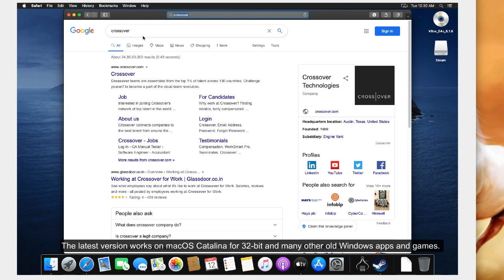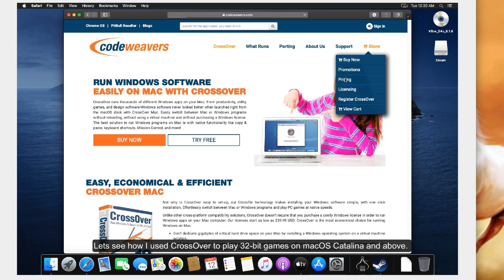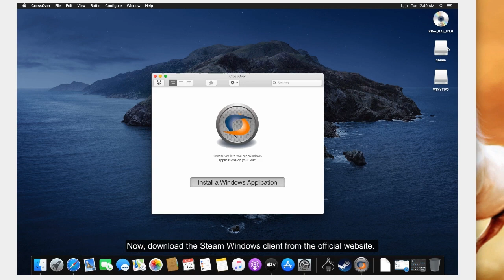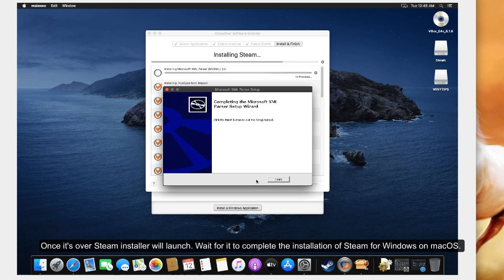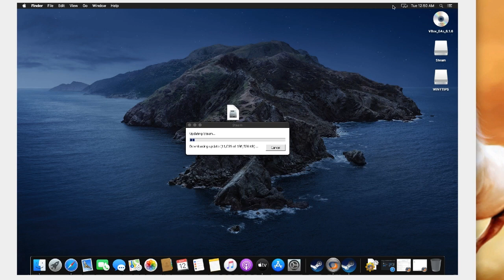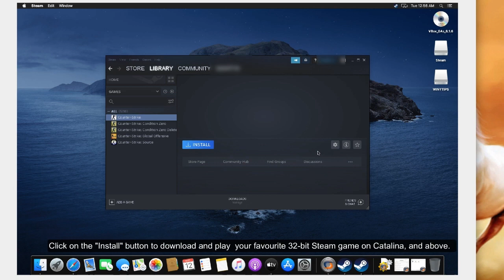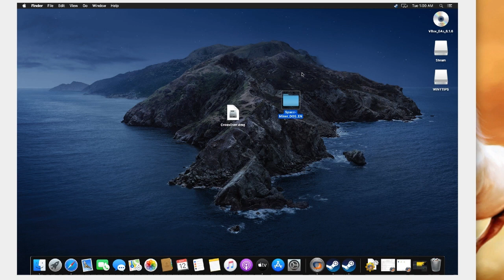Play old 32-bit Windows Steam games on Mac OS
This video explains the easiest way to play 32-bit Steam games on Catalina, Big Sur, Montery, Sonia, and Ventura. It also helps you run old Windows games on a Mac on Apple silicon and Intel hardware.

As you know, Apple has stopped the support for 32-bit apps on macOS Catalina and the same is applicable on macOS 11 Big Sur. That means you won't be able to play your favourite games in your Steam library if they are made for the 32-bit operating system.  In this video I explain how I used an app named CrossOver to install the Windows version of Steam on macOS Catalina/Big Sur, to access and run all 32-bit games in my library. CrossOver can also be used to install and run many of the old Windows games and programs on macOS 11, 12, 13, 14 & 10.15, bypassing it's implementation  on 32-bit apps.

To begin, download or purchase CrossOver 24 for macOS Big Sur, Montery, or Sonoma  from this link:

Please download and throughly test your Steam/other Windows games on macOS 11 before buying the software. They offer a 14-day trial for the app.

Then download Steam for Windows, or the exe installer for your favourite old game.

Install CrossOver, and as shown in the video, select to "install a Windows software", when you see the application interface.

Now, refer the video to select Your Steam installer on Crossover, and wait for the program to complete installation.

Steam will open-up, and you will see the usual sign-in window. Login-in with your Steam account and go to the library. Now, download the 32-bit game and shown in video.  I've managed to play Counter-Strike 32-bit edition on macOS Catalina/Big Sur using the Windows version of Steam running on Catalina.

You can also search in Crossover application for many other classic Windows game. Installation is same in all cases.